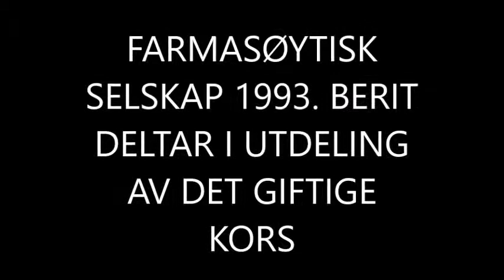FARMASØYTISK SELSKAP 1993.. UTDELING AV DET GIFTIGE KORS